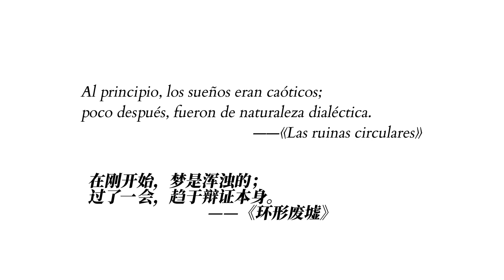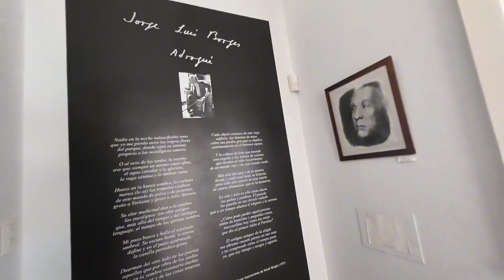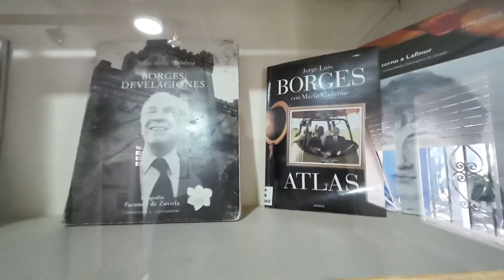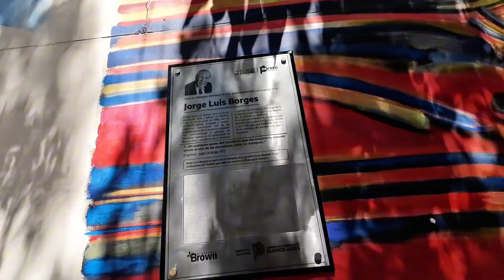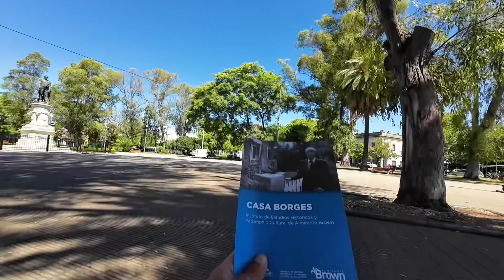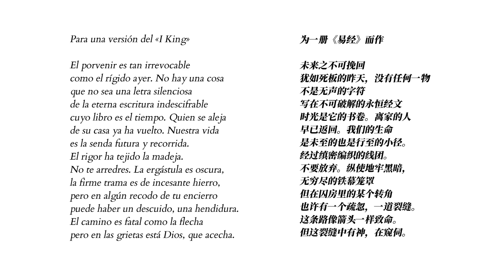探访博尔赫斯故居Looking for Jorge Luis Borges